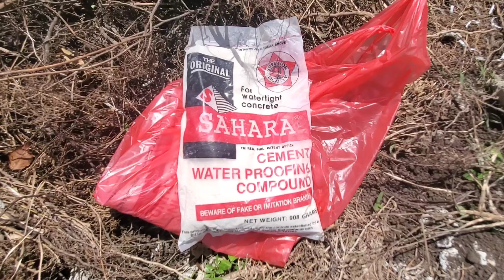American and Filipina Building a Home in the Philippines 🇵🇭 🇵🇭 🇵🇭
Construction day 149.  Cabinet install scheduled for tomorrow.  Steps are complete.  Master vanity and kitchen sink is on site.